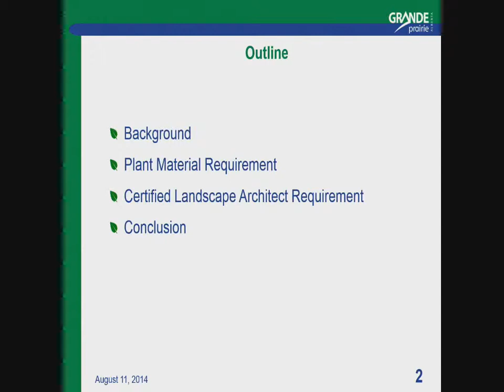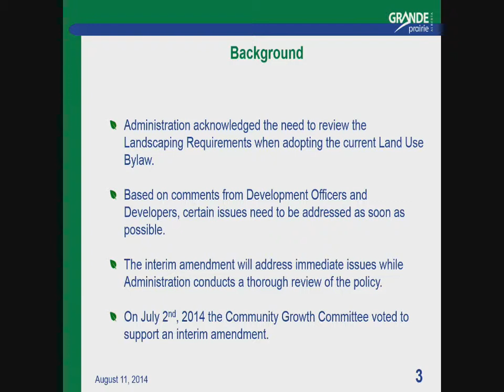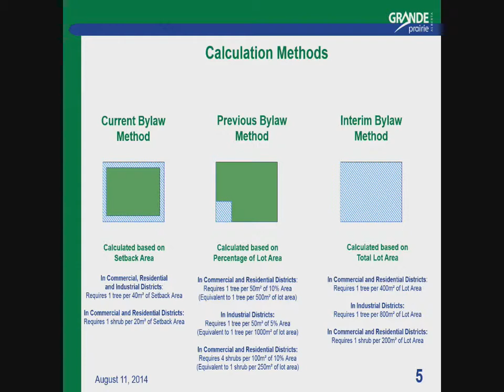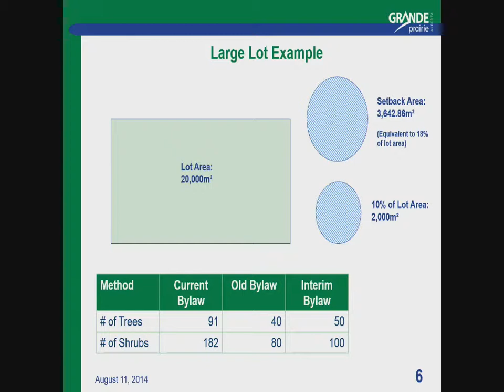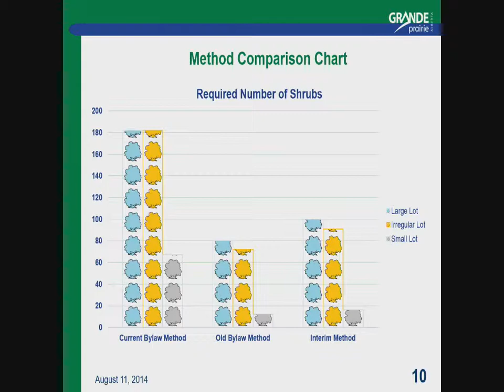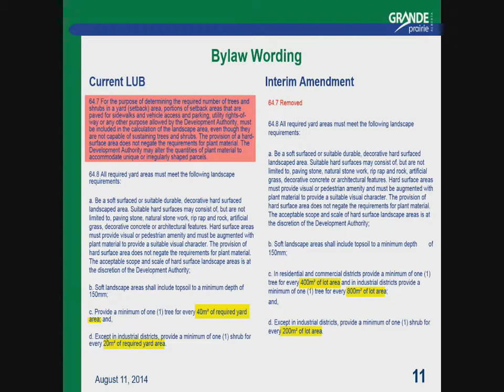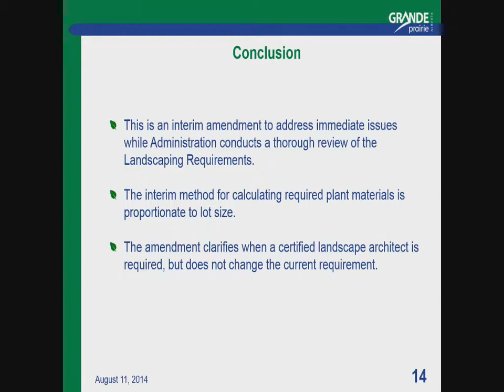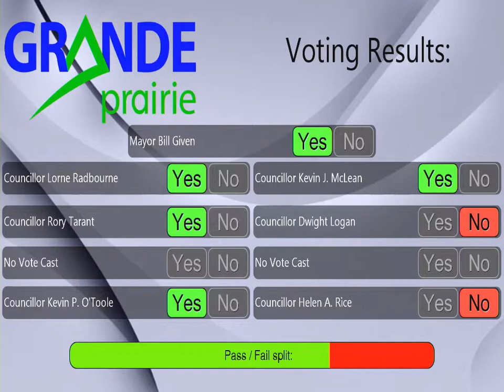City Council Meeting, August 11, 2014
To view the Council agenda and minutes, please visit the City of Grande Prairie